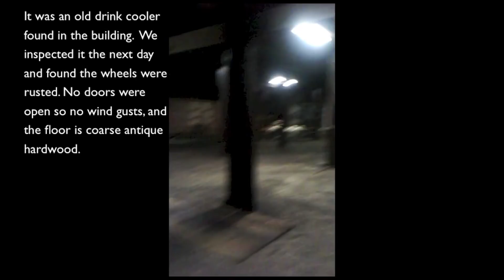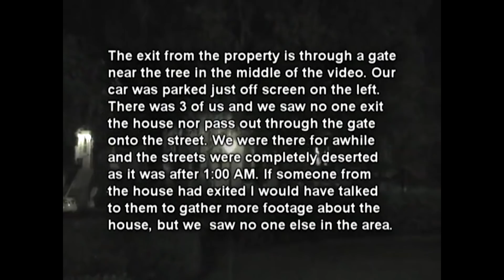PARANORMALNE NAGRANIA PRZEZ KTÓRE POCZUJESZ DRESZCZE!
📸 MÓJ IG📸